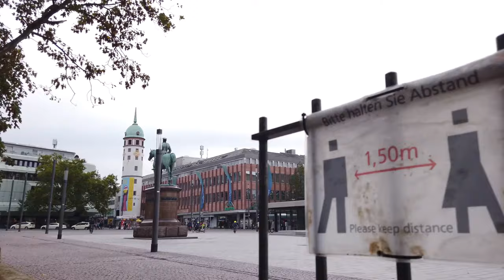Walking Tour of DARMSTADT 4K 🇩🇪 (60fps UHD)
Walking Tour of DARMSTADT, in Germany. Is a city near Frankfurt in the southwestern state of Hesse. The Mathildenhöhe district's with art nouveau buildings is a new addition as UNESCO World Heritage Site.

★ Tour:

On this tour we visit the city center of Darmstadt starting at the the Staatstheater Darmstadt. We explore the city center with the Palace-Museum.

We also get to the East of the city where we end our tour at the Jugendstilbad.